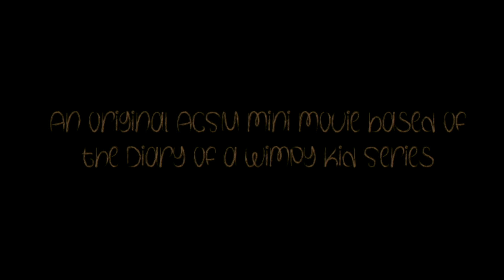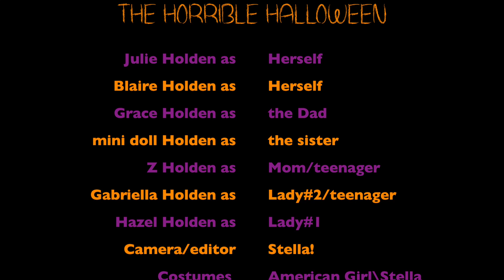The Horrible Halloween~~ A Dolloween AGSM based off The Diary of a Wimpy Kid books RE UPLOADED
Julie and Blaire go trick or treating on Halloween night but things aren't really going the way the planned.

THIS IS REUPLOADED SO YEAH PLEASE WORK YOUTUBE
AHHHHHH THIS TOOK ME A WHOLE WEEK TO FILM AND EDIT AND ALL THAT STUFF
 Ok so I know that its like 4 or 5 days after Halloween but ummmm My editor just decided to chop off like HALF the Stop Motion soooooo PLUS I didn't finish the video until like *ahem* FRIDAY
so yeah I hope you enjoyed! Also BTW this is my 6th time trying to upload this lol

Love Stella~~~
:D
ALSO THANK SO MUCK FOR 151 SUBS AHHHHHH I LOVE YOU GUYS SO MUCH